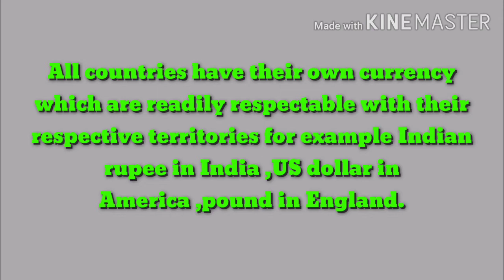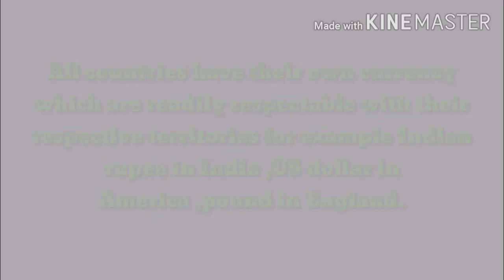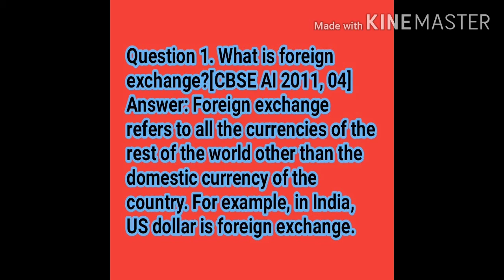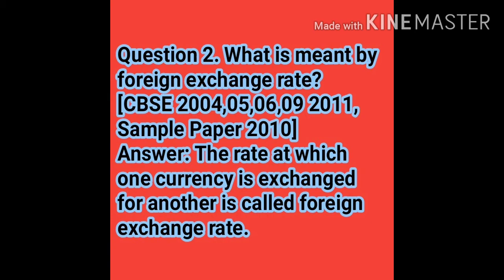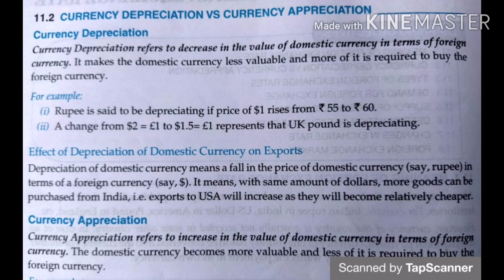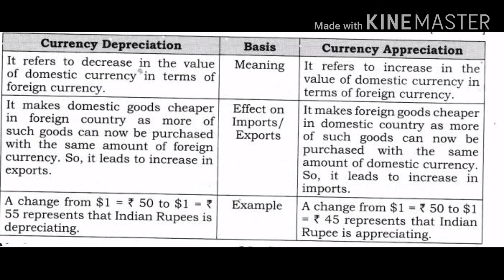12th Macroeconomics Ch:- 11 Foreign Exchange rate Video 1